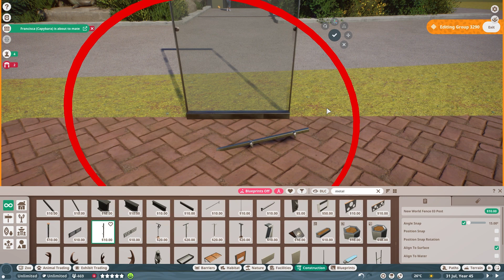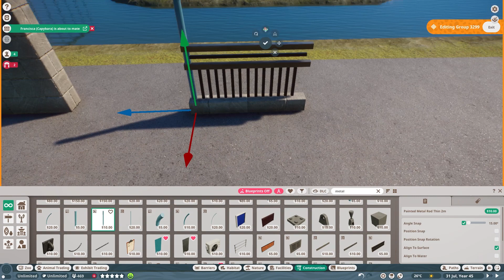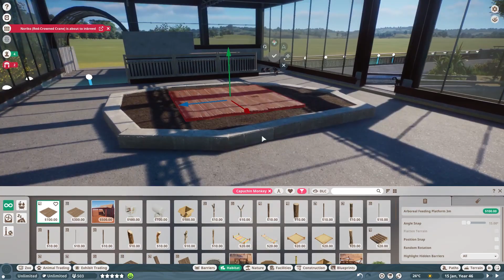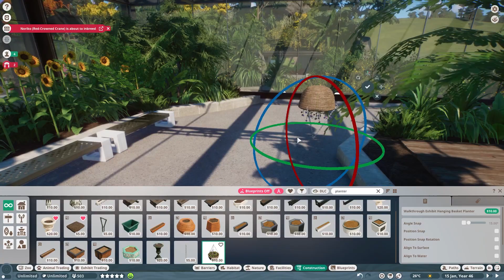🐒Simple Capuchin Monkey habitat | Soliuko Zoo | Planet Zoo | speedbuild🍁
I've added the capuchin monkey to the zoo :)